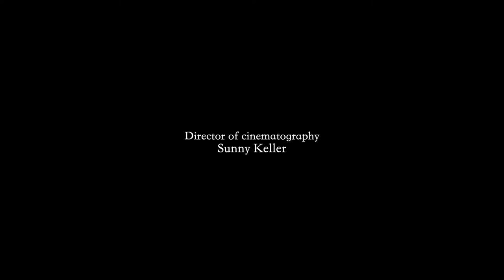La Madeleine à la Veilleuse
Written and Directed by Yuxing Li
Starring Guilhaine Chambon
Director of Cinematography: Sunny Keller
Gaffer: Edward Kelso
Production Design: Lisa Sierra
Special Thanks to: Gaspard Delanoë, Camila Benedetti, Ashley Jane,  Xiao Ma, Lian Li.